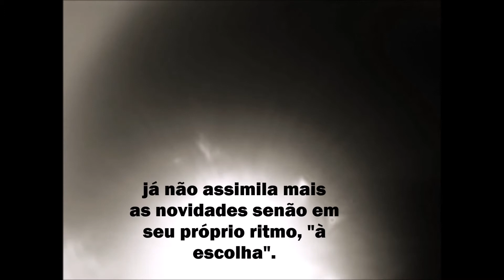k fé tpográfko - Gilles Lipovetsky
font Franklin Gothic Heavy